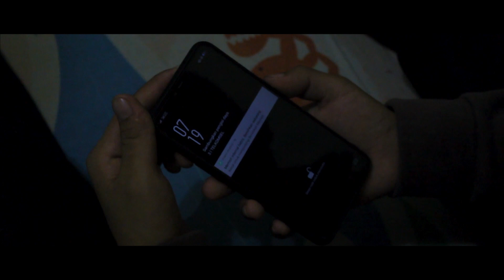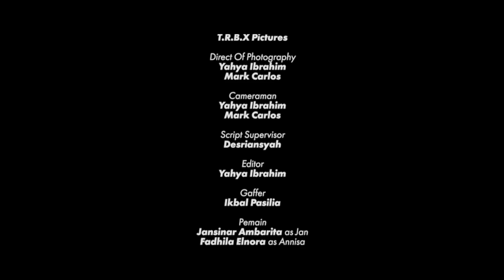BERUBAH short movie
a film by DIKSI A